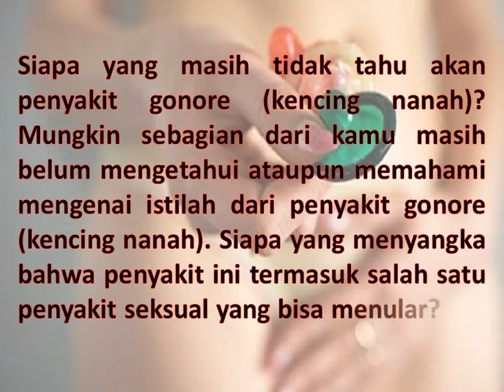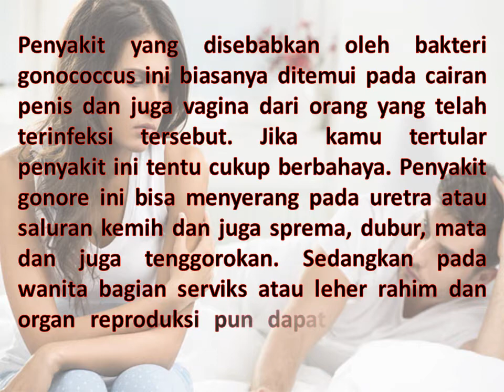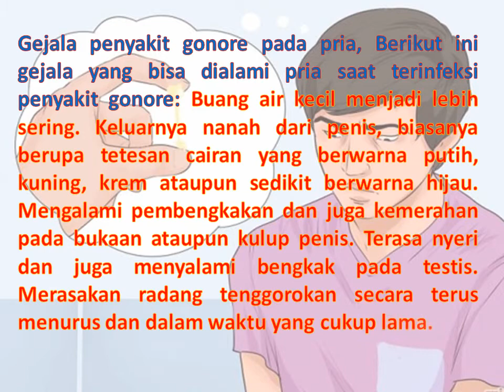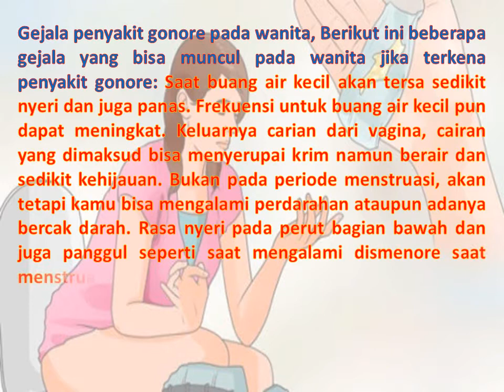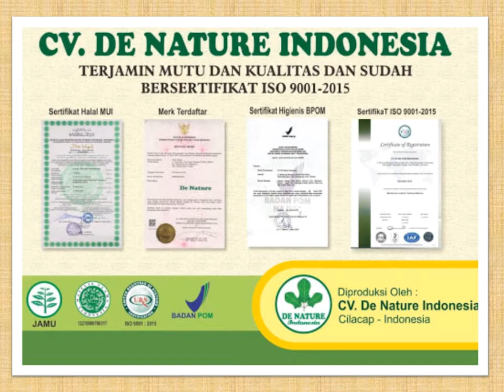Obat Kencing Nanah yang dijual di Apotik | Gang Jie Gho Siah De Nature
Obat Kencing Nanah yang dijual di Apotik | Gang Jie Gho Siah De Nature - Siapa yang masih tidak tahu akan penyakit gonore (kencing nanah)? Mungkin sebagian dari kamu masih belum mengetahui ataupun memahami mengenai istilah
dari penyakit gonore (kencing nanah). Siapa yang menyangka bahwa penyakit ini termasuk salah satu penyakit seksual yang bisa menular?

Nyatanya penyakit gonore (kencing nanah) ini termasuk pula dalam penyakit seksual yang cukup umum. Bahkan penyakit ini juga bisa menyerang siapa saja baik itu pria ataupun wanita. Penyakit gonore (kencing nanah) ini disebabkan karena bakteri Neisseria gonorrhoeae atau dikenal pula dengan gonococcus.

Penyakit yang disebabkan oleh bakteri gonococcus ini biasanya ditemui pada cairan penis dan juga vagina dari orang yang telah terinfeksi tersebut. Jika kamu tertular penyakit ini tentu cukup berbahaya. Penyakit gonore ini bisa menyerang pada uretra atau saluran kemih dan juga sprema, dubur, mata dan juga tenggorokan. Sedangkan pada wanita bagian serviks atau leher rahim dan organ reproduksi pun dapat teserang oleh penyakit gonore (kencing nanah).

Obat Sipilis Kencing Nanah Herbal GANG JIE & GHO SIAH De Nature | Obat Kencing Nanah yang dijual di Apotik
Obat Gang Jie dan Gho Siah terbuat dari bahan herbal alami 100% yang dikemas secara moderen dalam bentuk kapsul. Dimana beberpa kandungan obatnya telah

teruji dan terbukti cukup ampuh untuk mengatasi penyakit menular seksual seperti sipilis dan gonore.

Konsultasi & Pemesanan
Kontak:
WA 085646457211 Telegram